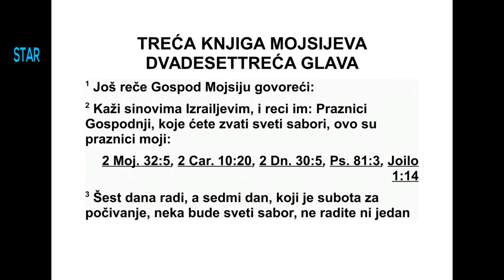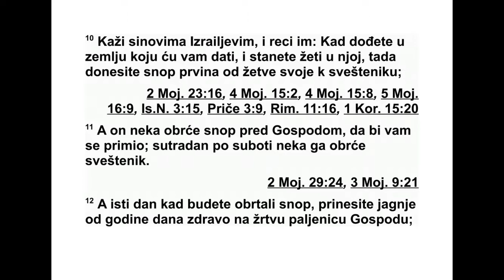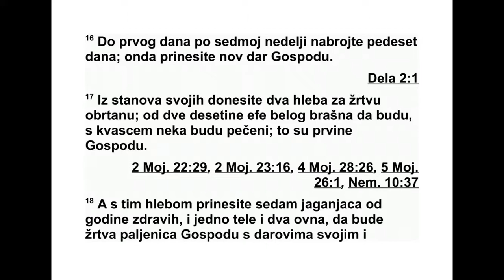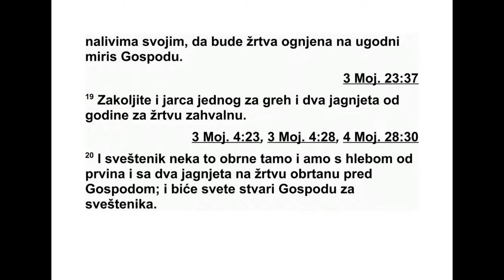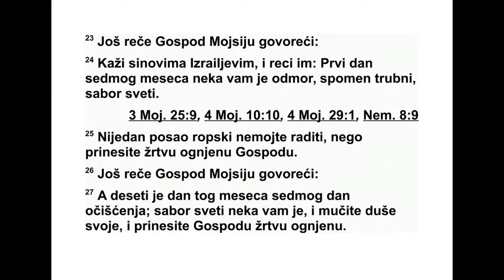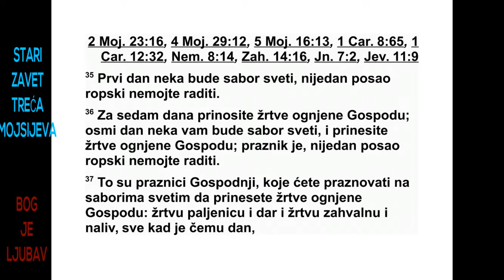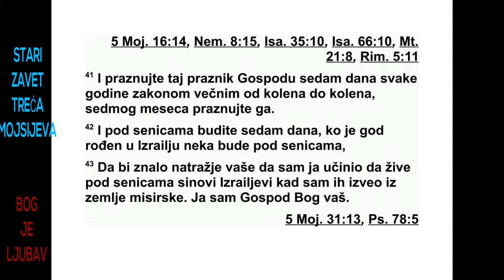TRECA GLAVA MOJSIJEVA DVADESETTRECA GLAVA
23 Господ је још рекао Мојсију: 2 „Кажи
Из раеловим синовима: ‘Господњи празници
ко је ћете оглашавати у одређено доба године
свети су зборови. Ово су моји празници:
3 Шест дана нека се ради, а седми дан је
Ша бат, дан потпуног одмора, свети сабор.
Не радите никакав посао. То је Шабат посвећен
Господу у свим местима где живите.
4 Ово су Господњи празници, свети зборови,
које треба да огласите у време које је од -
ређено за њих: 5 Првог месеца, увече четрнаестог
дана у месецу, Пасха је у част Гос по -
ду.
6 Петнаестог дана тог месеца Празник је
бес квасних хлебова у част Господу. Седам
да на једите бесквасне хлебове. 7 Првог дана
нека вам буде свети збор. Не радите никакав
тежак посао. 8 Седам дана приносите жртву
која се спаљује пред Господом. Седмог дана
нека буде свети збор. Не радите никакав те -
жак посао’.”
9 Господ је још рекао Мојсију: 10 „Кажи
Из раеловим синовима: ‘Када дођете у земљу
коју вам ја дајем и пожањете њен род, сноп*
првина од своје жетве донесите свештенику.
11 Нека он тај сноп обрће тамо и амо пред
Господом да би за вас стекао његову наклоност.
Нека га свештеник обрће одмах сутрадан
после Шабата. 12 Оног дана када будете
дали сноп да се обрће, принесите мушко
јагње без мане, до године дана, за жртву
паљеницу Господу, 13 и уз то принос од жи -
та две десетине ефе финог брашна замешеног
с уљем као жртву која се спаљује пред
Господом, на угодан мирис, и за жртву леваницу
четвртину ина* вина. 14 Не једите
хлеб ни печено зрневље ни ново зрневље
све до тог дана, док не донесете принос за
свог Бога. То је трајна одредба за ваше на -
ра штаје у свим местима где живите.
15 Од тог дана после Шабата, од дана када
донесете сноп за обртани принос, избројте
седам Шабата. Нека буде седам пуних седмица.
16 Треба да бројите до дана после
сед мог Шабата, педесет дана, и принесите
Господу нови принос од жита. 17 Из својих
пребивалишта донесите два хлеба као
обртани принос. Нека буду од две десетине
ефе финог брашна. Нека буду печени с квасцем,
као првине за Господа. 18 Заједно с
тим хлебовима принесите седам мушких ја -
гањаца без мане, свако од годину дана, једног
јунца и два овна. Они нека служе као
жртва паљеница Господу, заједно са приносом
од жита и жртвама леваницама, као жр -
тва која се спаљује на угодан мирис Господу.
19 Принесите једно јаре као жртву за грех и
два мушка јагњета, свако од годину дана,
као жртву заједништва. 20 Нека свештеник
та два јагњета заједно с хлебовима од првина
обрће тамо и амо као обртани принос
пред Господом. То нека служи као нешто
што је свето Господу и нека припадне свештенику.
21 Тог истог дана упутите проглас и
тежак посао. То је трајна одредба за ваше
на раштаје у свим вашим пребивалиштима.
22 Када почнете да жањете на својој зем -
љи, не жањите своју њиву до самог краја и
не пабирчите остатке после своје жетве. Ос -
тавите их за невољника и за странца. Ја сам
Господ, ваш Бог’.”
23 Господ је још рекао Мојсију: 24 „Кажи
Израеловим синовима: ‘Седмог месеца, пр -
вог дана у месецу, нека вам буде дан потпуног
одмора, спомен оглашен трубљењем у
тру бе, свети збор. 25 Не радите никакав те -
жак посао и принесите жртву која се спаљу -
је пред Господом’.”
26 Господ је још рекао Мојсију: 27 „Де -
сетог дана тог седмог месеца дан је очишћења.
Одржите свети збор, постите и принесите
жртву која се спаљује пред Господом. 28
Тог дана не радите никакав посао, јер је то
дан очишћења када ће се за вас извршити
об ред очишћења пред Господом, вашим Бо -
гом. 29 Зато ће се свака душа која тога дана
не буде постила истребити из свог народа.
30 Сваку душу која тог дана буде радила не -
какав посао затрћу у њеном народу. 31 Не
ра дите никакав посао. То је трајна одредба
за ваше нараштаје у свим местима где живите.
32 То је за вас Шабат, дан потпуног од -
мора, и увече деветог дана у месецу постите.
Од вечери до вечери држите свој Шабат.”
33 Господ је још рекао Мојсију: 34 „Кажи
Израеловим синовима: ‘Од петнаестог дана
тог седмог месеца нека се седам дана држи
Празник сеница* у част Господу. 35 Првог
дана нека буде свети збор. Не радите никакав
тежак посао. 36 Седам дана приносите
жртву која се спаљује пред Господом. Осмог
дана нека буде свети збор, и принесите жр -
97 3. МОЈСИЈЕВА 22,33 - 23,36
*23,10 Или: „омер”, отприлике 2,2 литре. Види
додатак на крају књиге. 23,13 Ин износи 3,67
литара. Види додатак на крају књиге. 23,34 Или:
“Празник колиба”.
тву која се спаљује пред Господом. То је све -
чани збор. Не радите никакав тежак посао.
37 То су Господњи празници које ћете